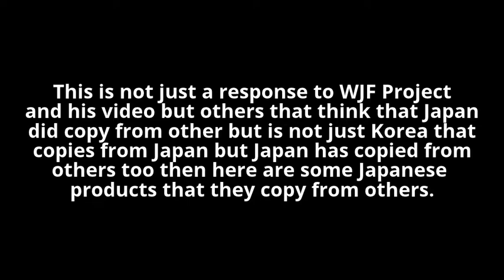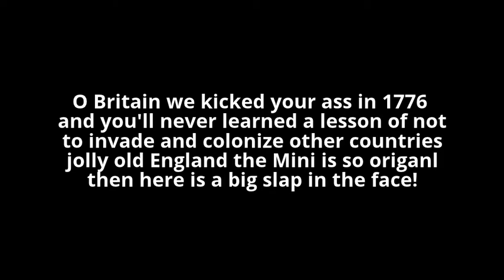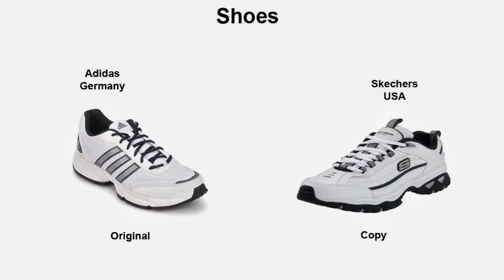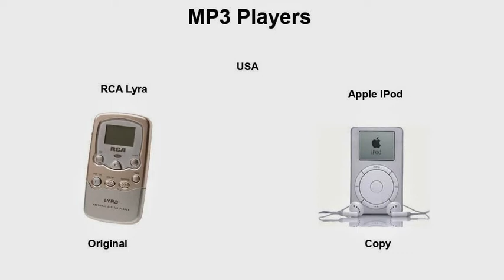Japan and Korea Are Not The Ones that Copies Others Copy Also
I made this video on behalf of all videos that say that Japan or Korea copies from each other like the WJF Project that says that Korea copies from Japan and some that say that Japan copies from Korea well I made this to show that everyone copies from others not just Japan or Korea but other countries from others in each product you could imagine.